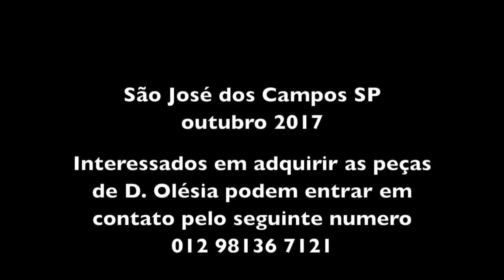DONA OLÉSIA - FIGUREIRA - SÃO JOSÉ DOS CAMPOS SP